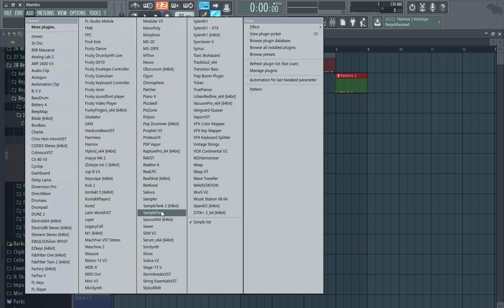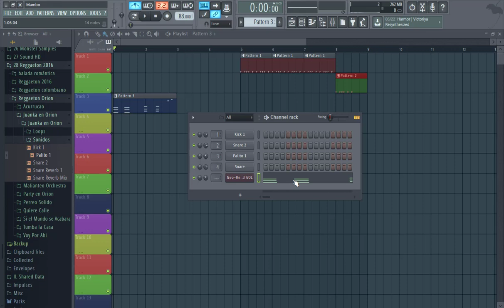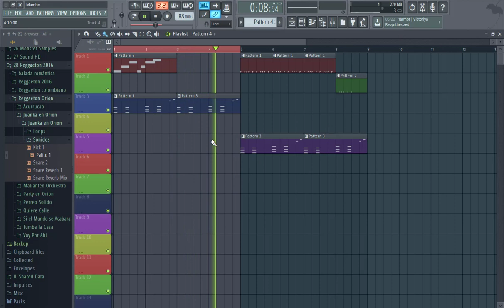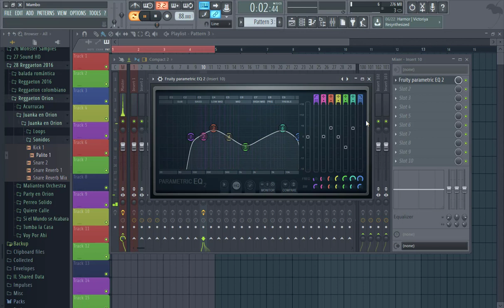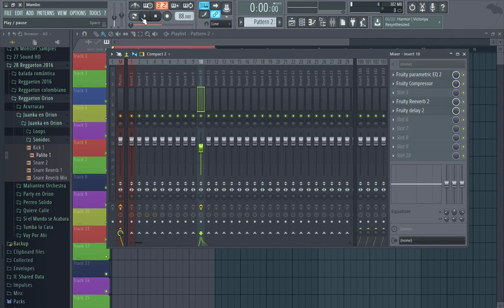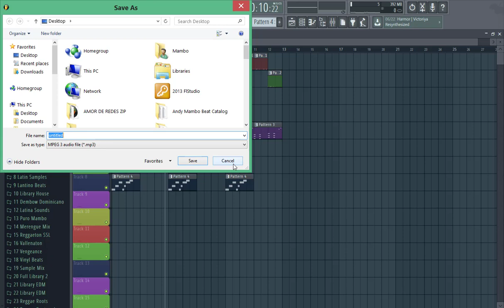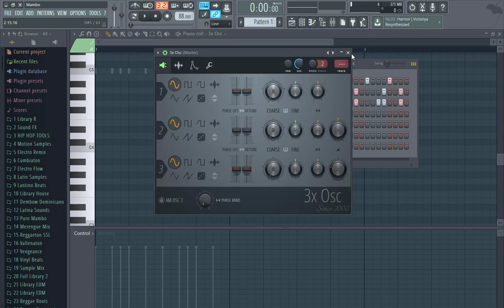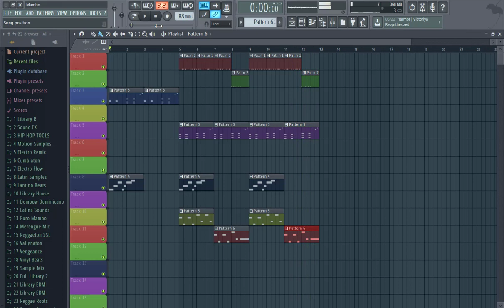musica como usar el fl studio12 fruity loops reggaeto dembow samples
programa para hacer musica loops sequencia aprender lo basico pluging compresores delay reverb

para mas videos like,comenta y comparte gracias